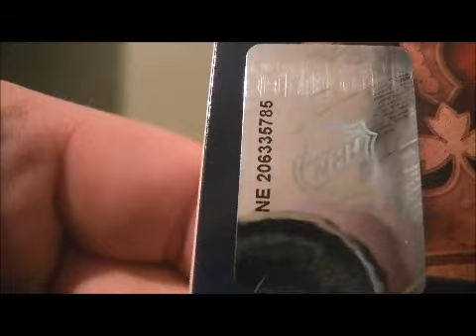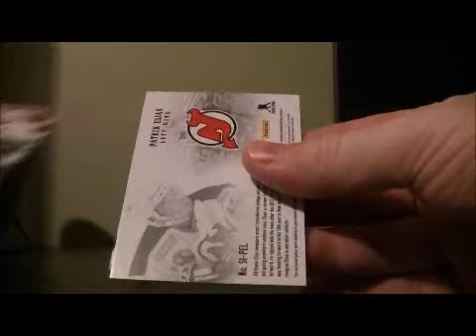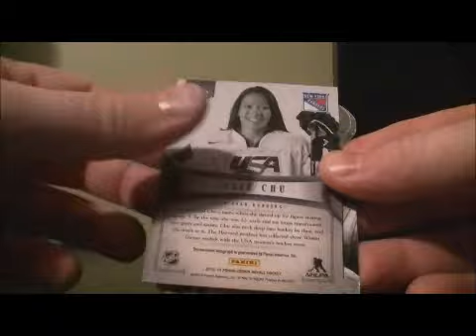2013-14 Panini Crown Royale Box Break #4